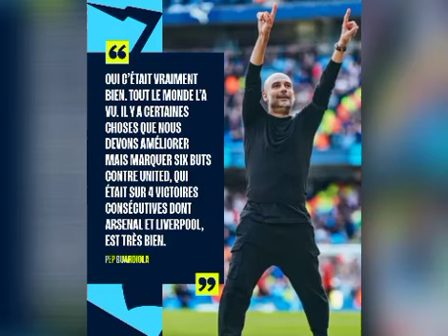🚨Can 2025:l'Algérie affiche ses ambitions et défie le Sénégal! Maroc, Nigéria en embuscade!